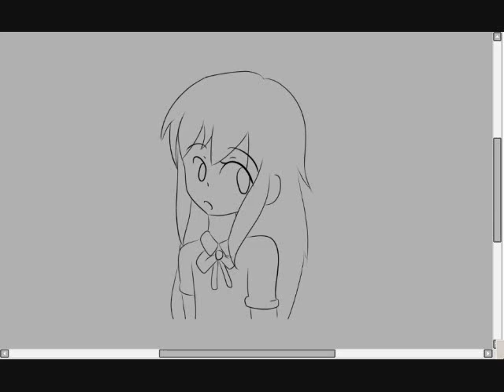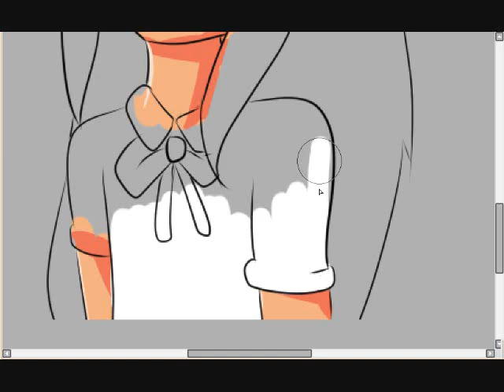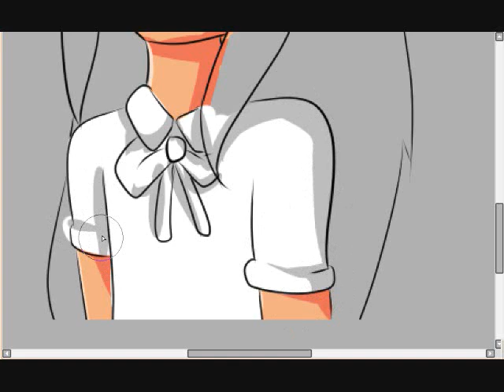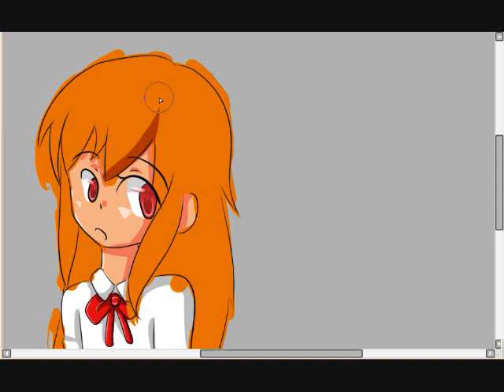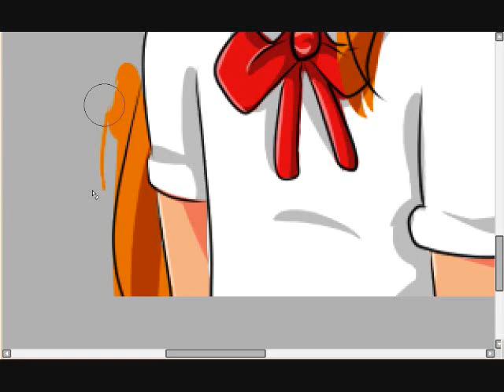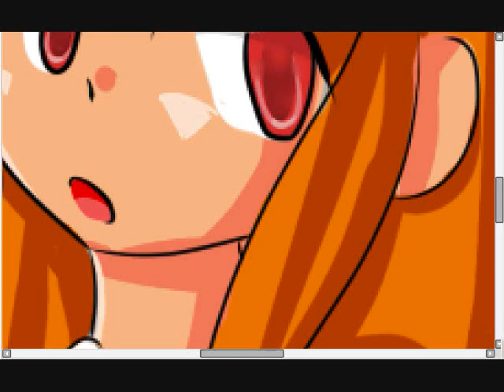speed paint- cell shading process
practicing cell shading on some line art thats been sitting in my comp for a while XD